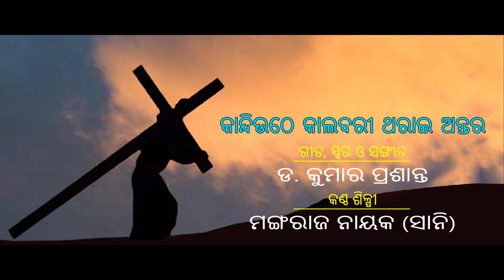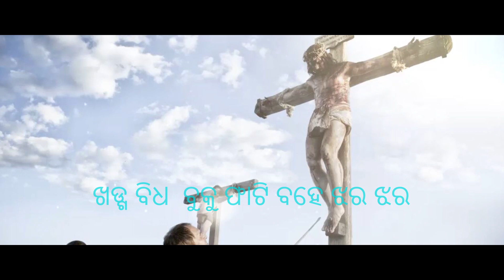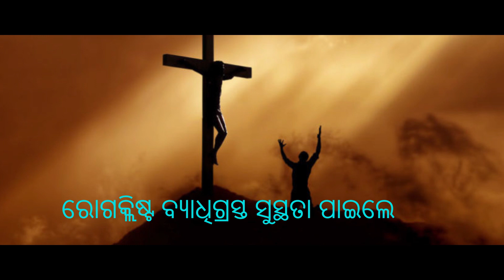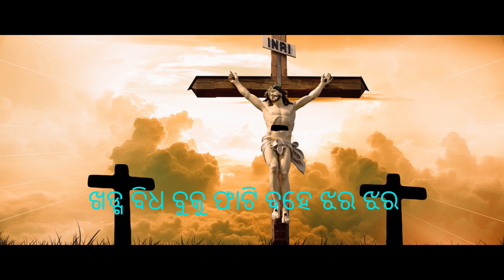Kandi Uthe Calvary | Odia Christian Devotional Song | By Kumar Prasant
Almighty Father the Lord our God loved us so much, he sacrificed his only son for our salvation.

Production: Nishant Music
Music, Lyrics & Composition: Dr. Kumar Prasant
Singer: Mangaraj Nayak (Sunny)
Mixing & Mastering: Nishant Media Works
Motion works & Vfx: FlyOn Cineprop

Christian Odia Devotional Song
Nishant Music
Kumar Prasant
FlyOn Cineprops